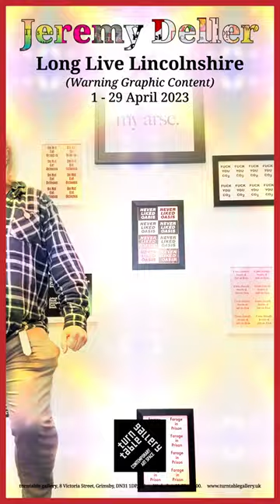JEREMY DELLER - LONG LIVE LINCOLNSHIRE (Warning Graphic Content): 1 - 29 April 2023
Turntable Gallery is delighted to present a collection of works by acclaimed British artist, Jeremy Deller.

With themes ranging from political discord to the artistic ego, Deller traces this broad interests in art and culture, in part, to childhood visits to museums and galleries. After meeting Andy Warhol in 1986, Deller spent two weeks at The Factory in New York. He began making serious work in the early 1990s, often showing them outside of conventional galleries. In 1993, while his parents were on holiday, he secretly used the family home for an exhibition titled ‘Open Bedroom’.

Amongst his many accolades, Deller won the Turner Prize in 2004 with ‘Memory Bucket’, and represented Britain in the 55th Venice Biennale in 2013. Over the past three decades he has become a guiding force in contemporary art. Much of his work ephemeral in nature, incorporating video, installation and live events including campaigning and protest, and as such avoids commodification.

Both music and pop cultural references play a large part of Deller’s output. Working around musical luminaries, such as The Manic Street Preachers and Depeche Mode, has allowed a greater cultural crossover. In fact, it is his project on the latter which forms the influence for the exhibition.

Bringing together prints, posters, ephemera and collected objects, this showing forms an artwork in its own right. Both intimate and accessible, ‘Long Live Lincolnshire’ is at once a curatorial project, an intensely personal collection and an examination of devoted fandom. This is a drawing together of transitionary and consumable things. It is as much a study of the artist as it is the collector, a body of work, and the need to acquire it.

Video music by Hot Chip - Bath Full of Ecstasy.

Address: turntable gallery, 8 Victoria Street, Grimsby, DN31 1DP, UK.
Opening Hours: Wednesday - Saturday: 11:00 - 15:00.